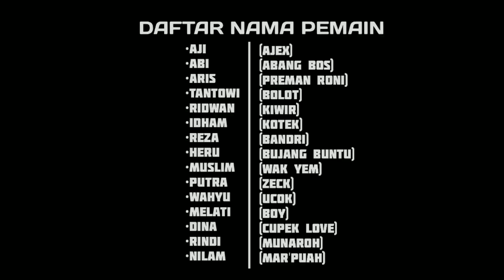BUJANG BUNTU MENJEBAK KAWAN,Film Lucu Jambi ( Cerito Dusun Kito)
Assalamualaikum Wr.wb
Semoga Film Kami Kali Ini Dapat Menghibur Anda, Kami Dari Semua Pemain Minta Maaf, Apabila Ada Kata Yg Tidak Berkenan Di Ucapkan Dan Tingkah Laku Dari Pemain Kami Mohon Maaf Dan Jangan Lupa Like Coment Dan Subscribe